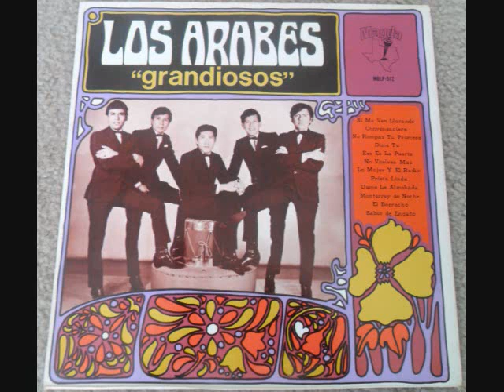LOS SAYLORS '' UN MINUTO DE TU AMOR ''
audio de vinyl lp los fabulosos saylor's de nueva rosita coahuila  de los grandes exitos de los saylor's discos raff     ' un minuto de tu amor '' Canta Rogelio Gonzalez